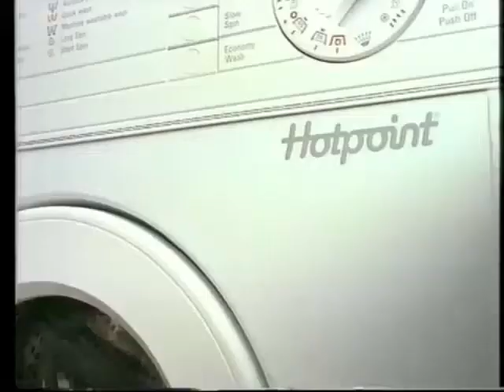Coldpoint, Hotpoint: LWT adverts, 21st April 1991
Originally formulated and controlled by Laboratoires Chriddof, Paris.

A spring weekend evening in London. Some adverts appear over the horizon. You are likely to be eaten by a grue. We start off with a minimalist thing for Vax, "Britain's best selling vacuum cleaner WASHES, WASHES I TELL YOU" - only they've stopped bellowing about that in favour of tapping into the environmental neck-tugging that was going on at the time. Not to demonstrate how green their product is, mind, just to make a colour-based pun. If "A carrot with an outboard motor" isn't the punchline to an extant joke, it should be.

Next: dawn on the Serengeti, and the funny side of colonialism, as several almost certainly underpaid fruit-growers desperately await a white man's approval. The man from Del Monte, he says don't ever forget that the last workers on this plantation to utter the word "union" fertilised this damn pineapple. Even the strangely collected animals of this unspecified country (to which parrots and elephants and pineapples are all presumably native) seem to hang on this white God's word.

Next, an abbrievated advert for Flymo in which Paula Wilcox will not abide a dropped aitch. Another example of a longer advert stripped down to its basic essentials, this one just barely manages to impart any information at all before throwing its hands up and wandering off.

Next, an oddly solemn advert for Bradford and Bingley Building Society, in which a mother decides to let her infant suffer until their usual GP becomes free, rather than take a chance on some other bastard she doesn't even know. Maybe the only other doctor in the building is Joseph Mengele or something. Anyway, this has something to do with money because reasons. She's sensible and level-headed, as you can presumably tell, and that is also why she is with the Bradford and Bingley. It all ties together, honest.

Then, it's Comet again! I think every third commercial break between 1988 and 1995 had at least one Comet advert in it, either voiced by Ray Brooks or, as here, Enn "The Widowmaker" Reitel.

Finally, Smug Q. Douchetube, apparently a recovering mulleteer, has taken out Life Assurance with Equity and Law, who haven't yet been completely absorbed into the AXA matrix. Naturally his wife wants to kill him because women, amirite? To be honest, she's probably been trying for years. The payout is a bonus. At least Simon Cadell is amused.

After that, a brief bit of continuity with the static 89-vintage ITV/LWT generic ident and a nasal man introducing "Visions", about F.W. De Klerk and the Dutch Reformed Church.